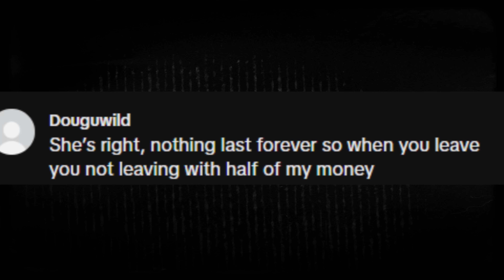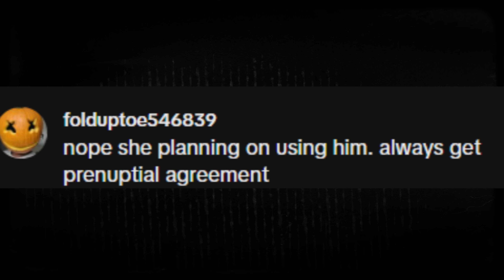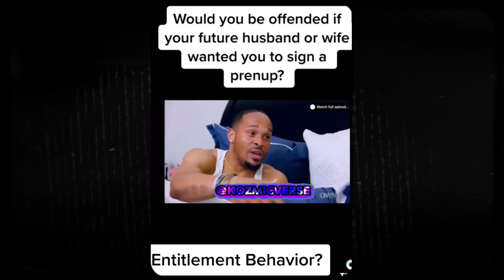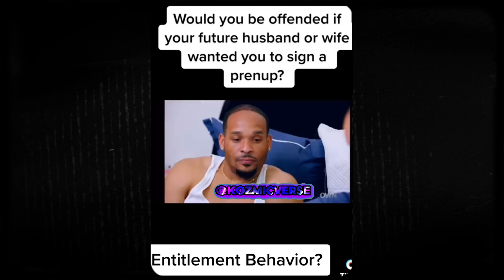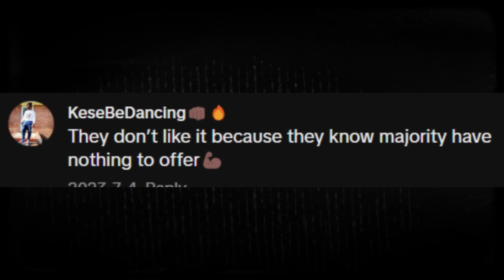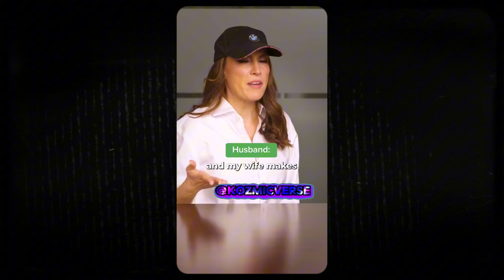Women "REFUSING TO SIGN PRENUPS" |Men Walking Away From Marriage -Kozmicverse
Women "REFUSING TO SIGN PRENUPS" |Men Walking Away From Marriage | Women Hitting The Wall

men not approaching women ,  men don't approach women , men not approaching women anymore, women hitting the wall ,  hitting the wall women